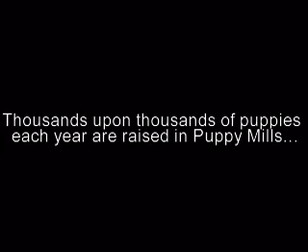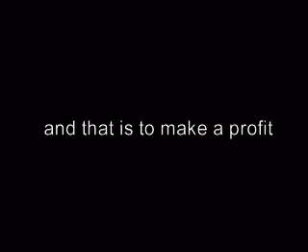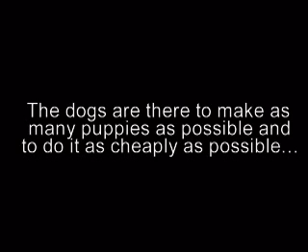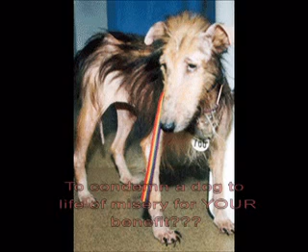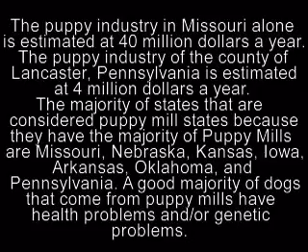The Truth about Puppy Mills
Hundreds of thousands of puppies are breed at Puppy Mills, and then sold to Pet Stores.  These dogs only job is to breed and have puppies, so the owner can make as much of a profit as possible.  If the dogs can no longer breed, then they are very often killed with a metal object beaten against their head.  No health care, never enough food, and no medical care, these dogs live in a wire crate their whole life with no socialization, and never able to enjoy the grass and walking.  This is no way to live.  To stop Puppies Mills, don't buy puppies at Pet Stores.